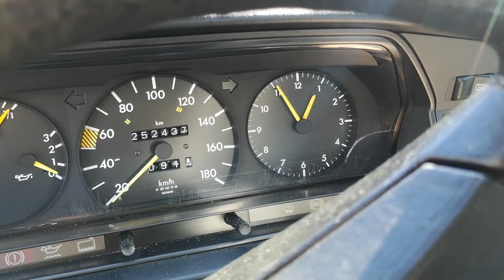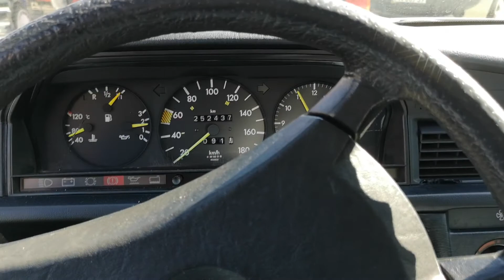Konińskie Spotkania Klasyków 2019 03 24